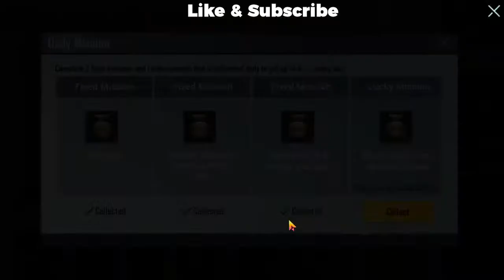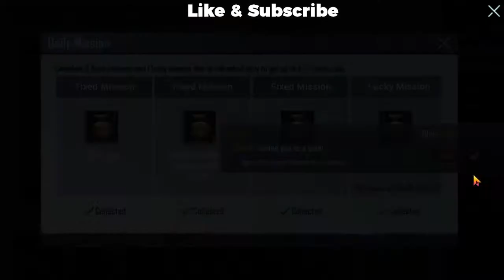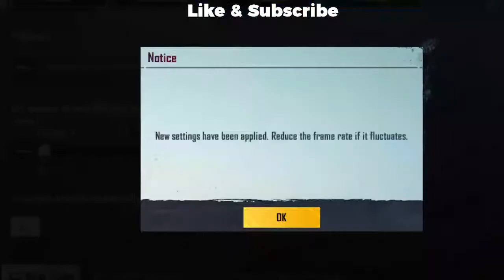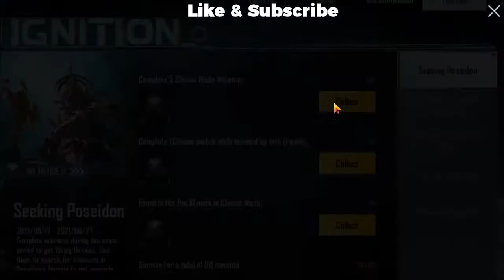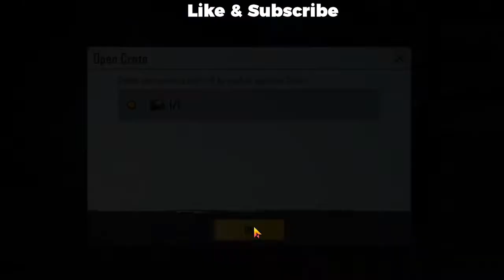PUBG MOBILE LIVE STEAMING